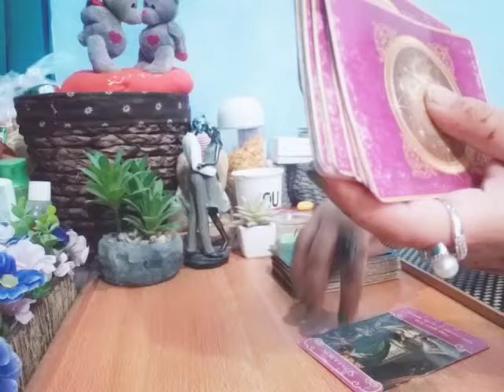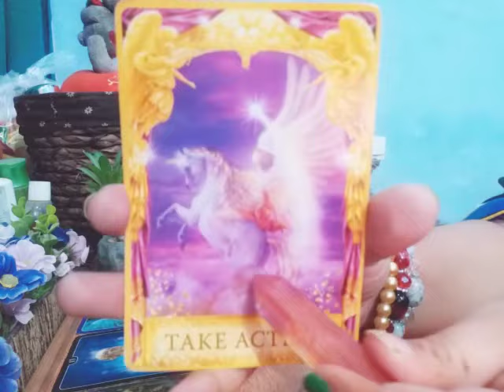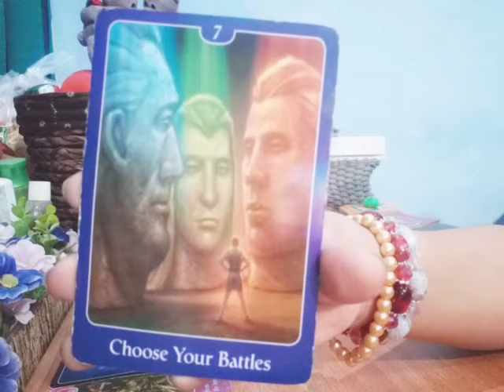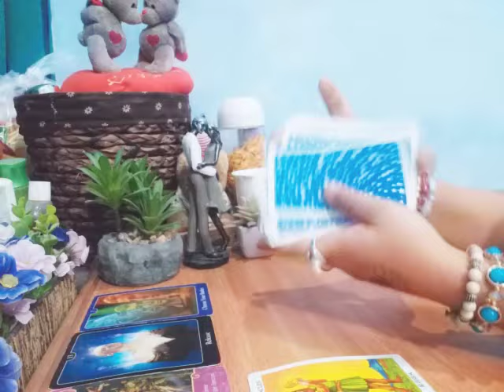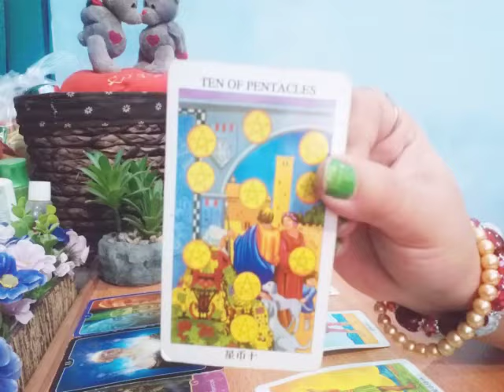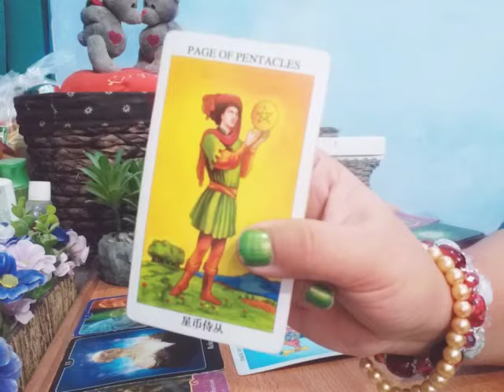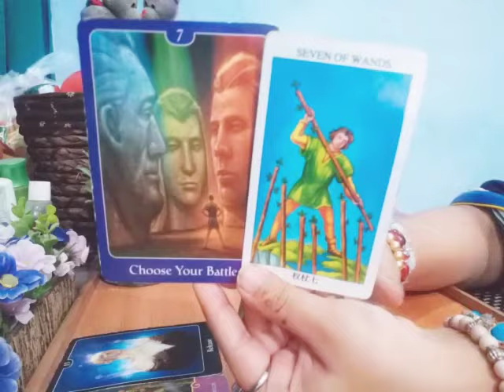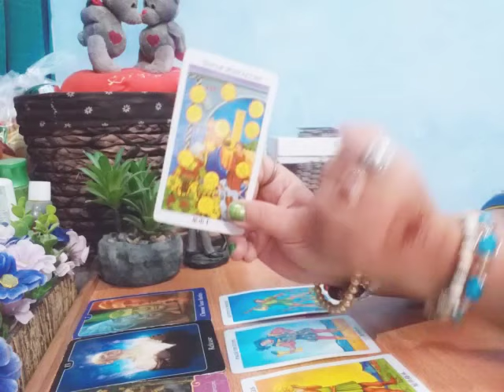AQUARIUS ♒ "THEY ARE STILL WAITING FOR YOU" 👀 1-7 SEPTEMBER